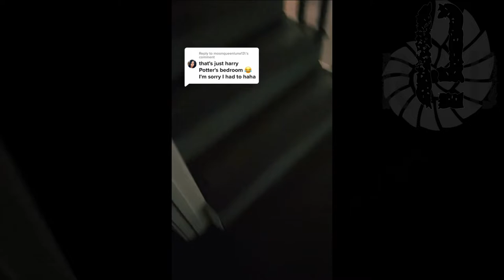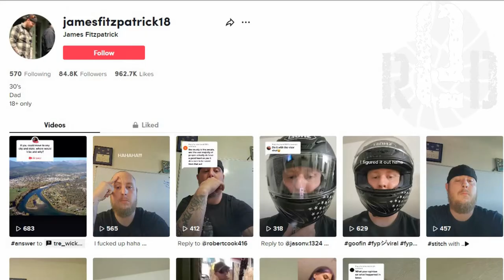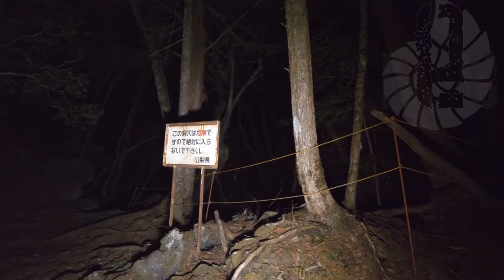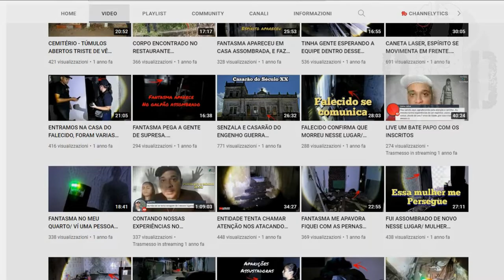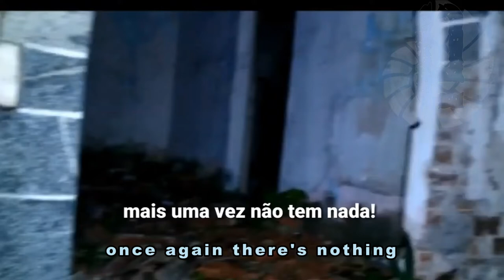TOP 3 SCARY GHOST VIDEOS - IF YOU RENT THE HOUSE IT MAY ALREADY BE OCCUPIED 51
SOURCES

3) My not very imaginary friend

VOLTAMOS A NOITE NA CASA ABANDONA. procura sobrenatural

00:00 Intro
00:10 fake video
01:03 3) My not very imaginary friend
05:46 2) Unexpected manifestations
08:47 1) The abandoned house
11:18 fake video